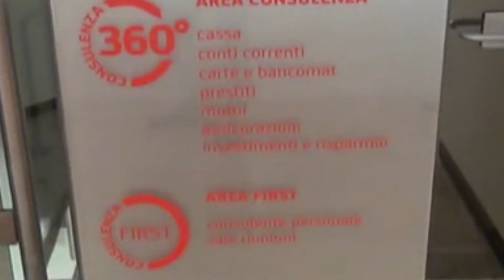Il 29 luglio sciopero dei lavoratori di Unicredit del messinese